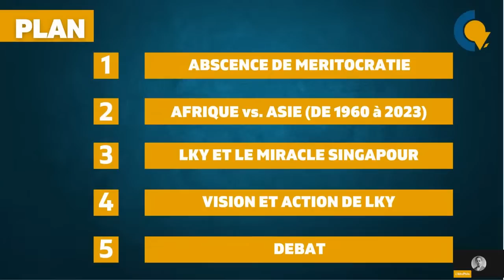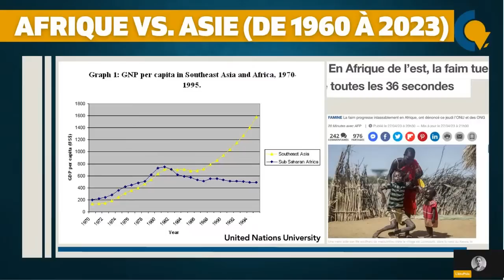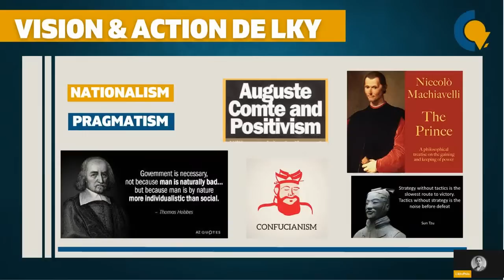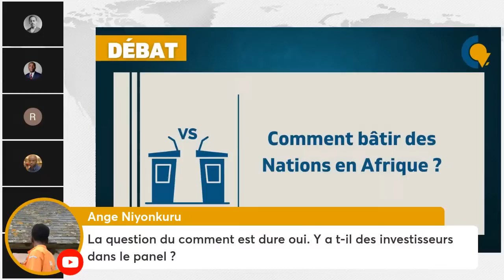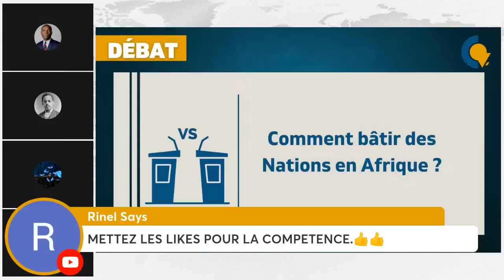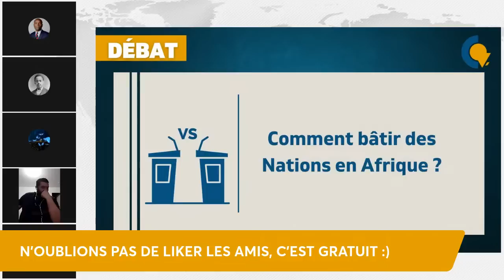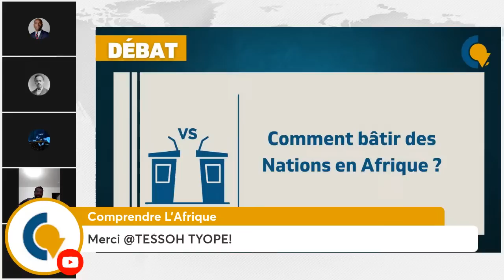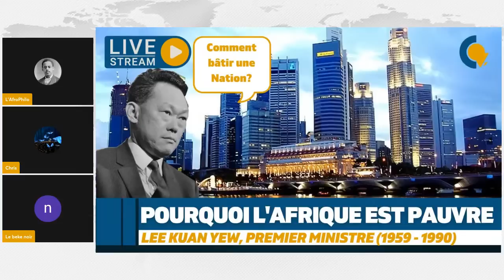Live#108 - LEE KUAN YEW : Comment bâtir une nation ?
Avec L'Afro Philo et Ecce Homo